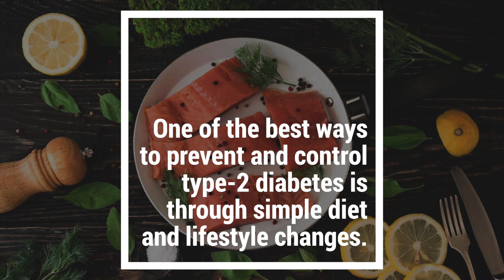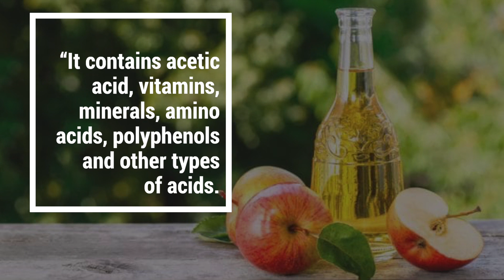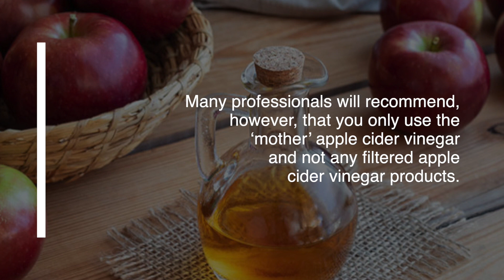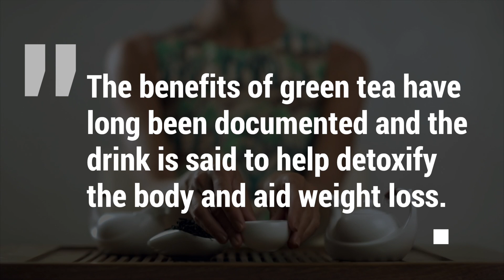How Apple Cider Vinegar Improves Insulin Sensitivity, Slashes Blood Sugar and Prevents Diabetes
In this video I’m going to show why drinking  apple cider vinegar after meals prevents blood sugar spikes.
Around 3.7 million people in Britain suffer from diabetes and the numbers are expected to rise.

Of those already diagnosed, 90% have type-2 diabetes while the remaining 10% have type-1.

Diabetes is a lifelong condition that causes a person's blood sugar level to become too high.

Type-2 diabetes develops when the body becomes resistant to insulin or when the pancreas stops producing enough insulin.

Common symptoms of type-2 diabetes include frequent urination, a sudden increase in appetite, moods swings and problems sleeping.

One of the best ways to prevent and control type-2 diabetes is through simple diet and lifestyle changes.

However, recent studies have shown the apple cider vinegar is a great natural remedy

Sipping on apple cider vinegar after a meal could help lower blood sugar levels, according to scientists.

Research found that taking 20 grams of apple cider vinegar diluted in 40 grams of water, with 1 teaspoon of saccharine, could lower blood sugar after meals.

The study, published by the American Diabetes Association, found the vinegar can help "improve insulin sensitivity to a high-carbohydrate meal".

A further study, found taking apple cider vinegar before bed helped moderate blood sugar upon waking up.
This is because Apple cider vinegar can regulate blood sugar by increasing insulin resistance, so you’re less likely to crave sugary treats.”

Apple cider vinegar has long been a favourite natural remedy for an extraordinary number of ailments.

“It contains acetic acid, vitamins, minerals, amino acids, polyphenols and other types of acids.

“Evidence is beginning to pile up for at least some uses of apple cider vinegar. Many professionals will recommend, however, that you only use the ‘mother’ apple cider vinegar and not any filtered apple cider vinegar products.

“Recent research has indicated that apple cider vinegar can significantly reduce blood sugar levels after a starchy or a high glycaemic index meal, but not after a low glycaemic index meal.

“Other research has indicated that apple cider vinegar can decrease the A1c value when it is used regularly. This effect seems to hold true in both type 2 diabetes and type 1 diabetes.”

The best way to take apple cider vinegar is as a beverage,

Take one to two teaspoons and add it to around 180ml of water. Take it three to four times a day, it said.

The liquid is made during a two-step fermentation process. Apple cider vinegar is made when cut apples are crushed and combined with yeast to convert the sugar to alcohol.

Apple cider vinegar has also been used by numerous celebrities as a weight loss aid.

Researchers have found drinking green tea in the mornings can also help prevent high blood sugar levels.

The Diabetes UK organization  have stated they have known for years that tea is good for you. In fact, it’s often known as a ‘superdrink.’

“Unfortunately for those of us who like a milky brew, the health benefits only come from black or green tea. No sugar, no milk, no herbal tea.”

The benefits of green tea have long been documented and the drink is said to help detoxify the body and aid weight loss.

I hope you have enjoyed this video on how apple cider vinegar improves insulin sensitivity, slashes blood sugar and prevents diabetes.
And I’m sure you’re going to enjoy this next video on 6 Health Benefits of Baking Soda & Apple Cider Vinegar Tonic Drink